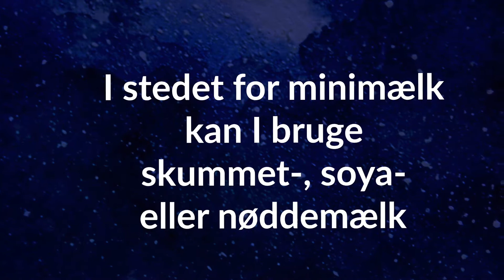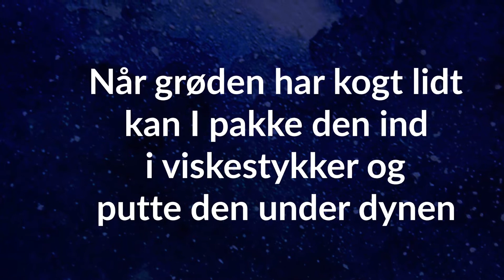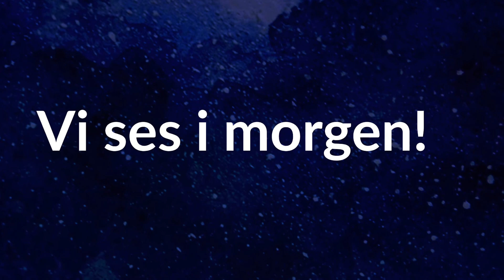7. december - Sund Risengrød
Godmorgen, folkens!

Glædelig syvende december—det her er en sundere opskrift på risengrød!

Opskriften er til 4 portioner, og hver portion indeholder 437 kcal. Et fint aftensmåltid, der også giver kalorie-plads til en lille snack senere!